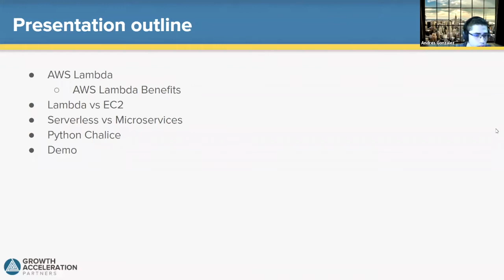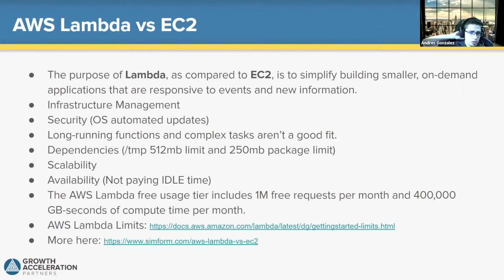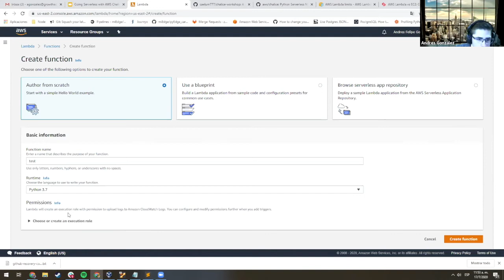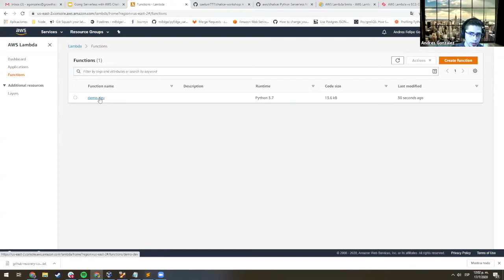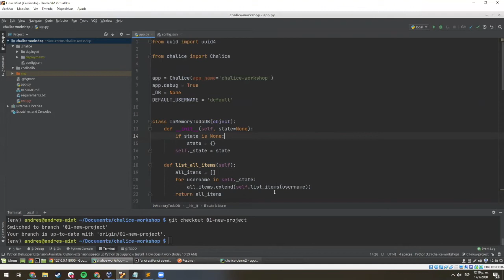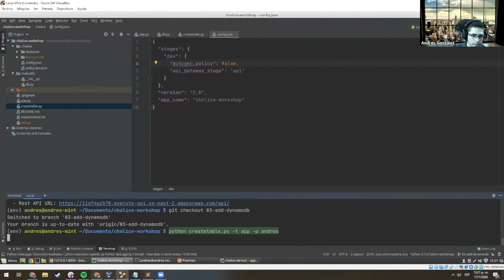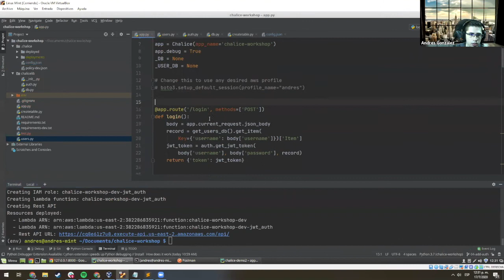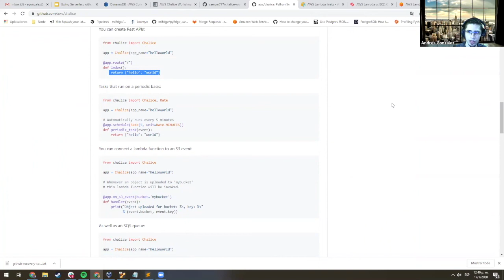Going Serverless with AWS Chalice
Chalice is a Python Serverless Microframework developed by AWS, enables you to quickly spin up and deploy a working serverless app that scales up and down on its own as required using AWS Lambda.

We continue offering great job opportunities for software engineers, quality assurance engineers, data scientists and Scrum masters.